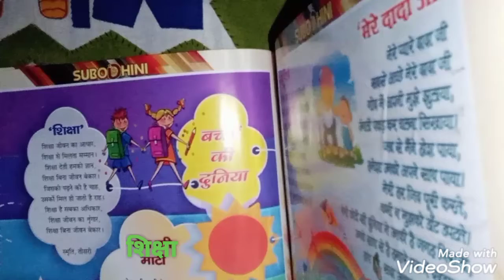TEACHER'S DAY POEM